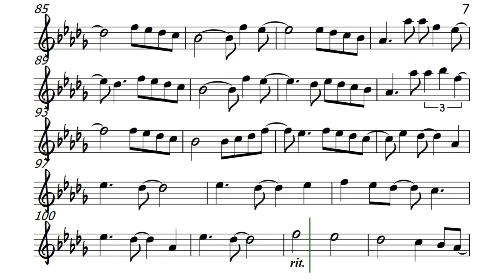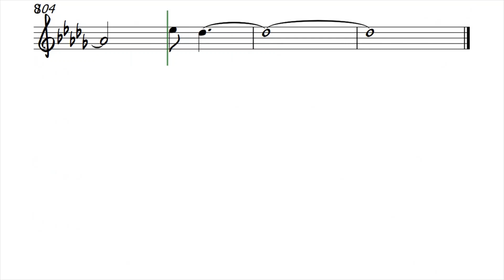No One Else Comes Close Flute Violin Sheet Music Backing Track Play Along Partitura